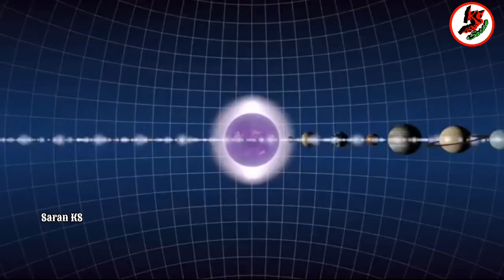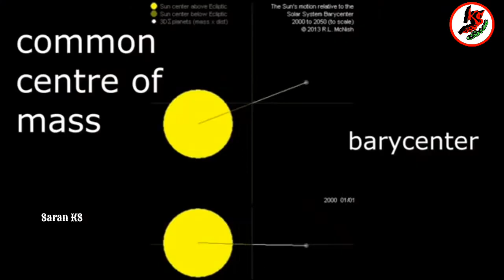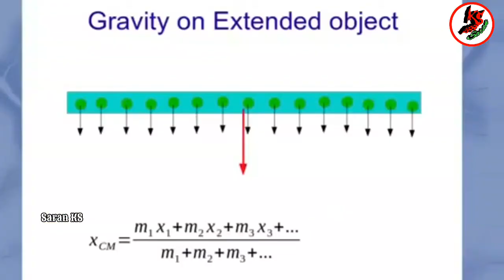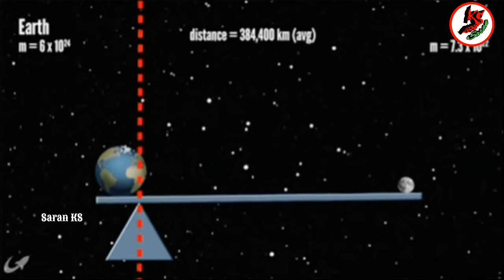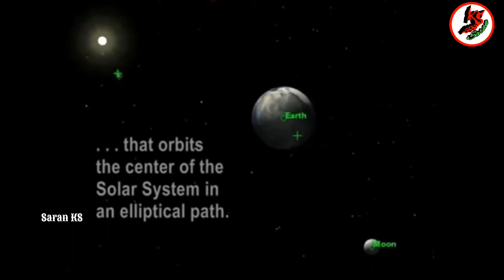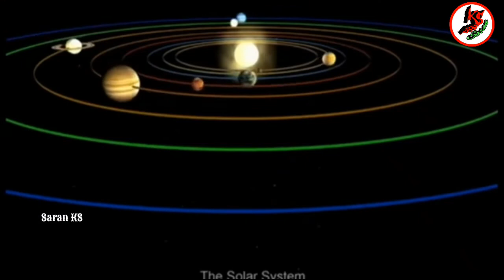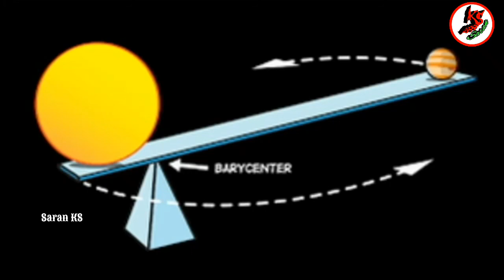గ్రహాలు దేనిచుట్టూ తిరుగుతున్నాయి|Which Object Arounds Solar System Planets|Saran KS